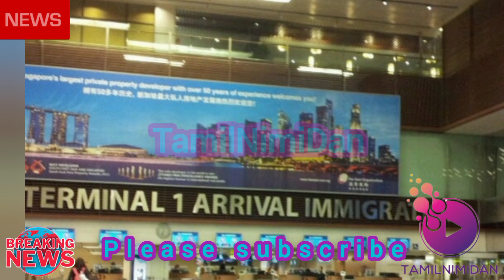விமான கட்டணம் குறையும்.. போட்டி குறித்த கவலை SIA எடுத்துள்ள அதிரடி முடிவு